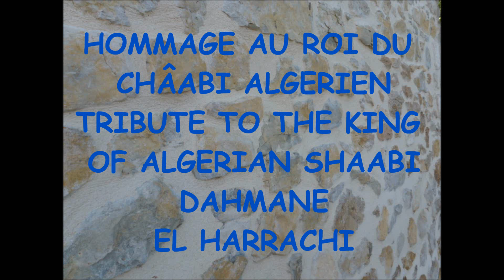DAHMANE EL HARRACHI FEL NOUR, DANS LA LUMIERE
DAHMANE EL HARRACHI DANS LES RAYONS DU SOLEIL
THE KING OF ALGERIAN SHAABI IN THE SUN RAYS